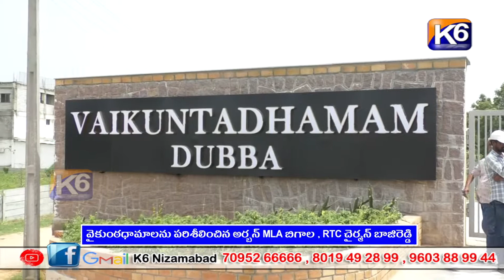వైకుంఠధామాలను పరిశీలించిన అర్బన్ MLA బిగాల , RTC చైర్మన్ బాజిరెడ్డి ||K6 NEWS 08-08-2023